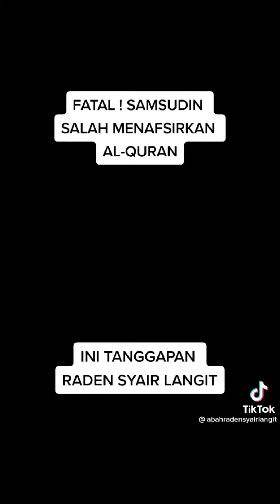viral,,, cak suro MARAH SAMA GUS SAMSUDIN